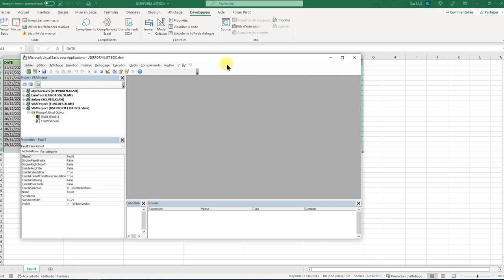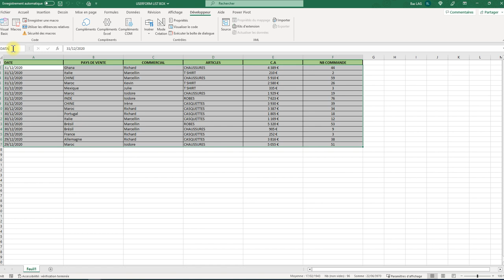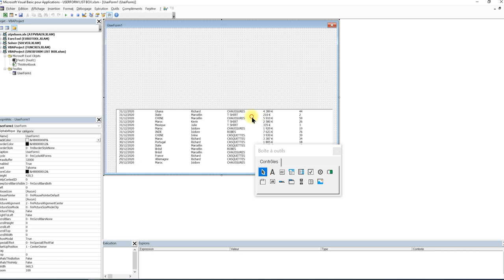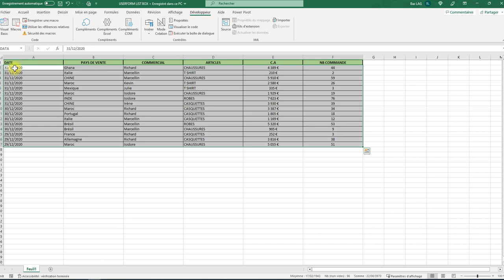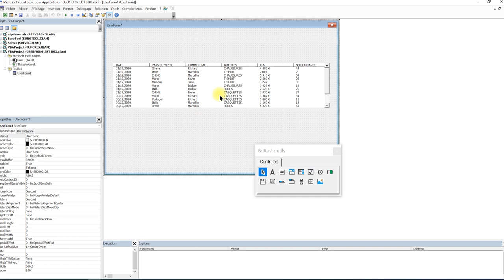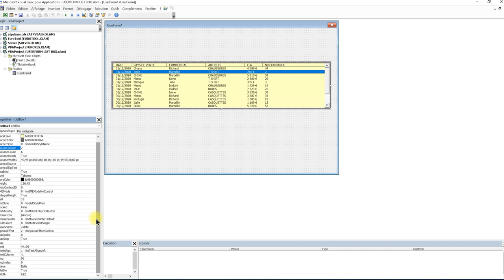Comment alimenter une listbox sur VBA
Dans cette vidéo je te montre comment faire une listbox VBA liée à un fichier Excel grâce à la fonctionnalité userform.